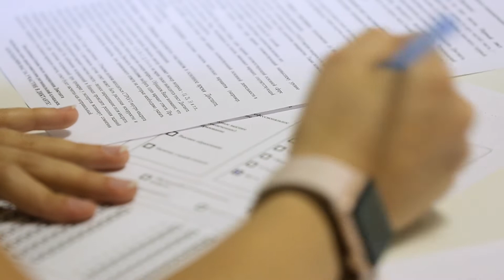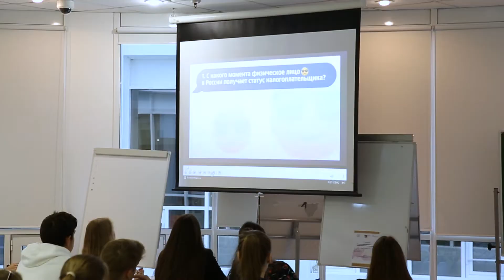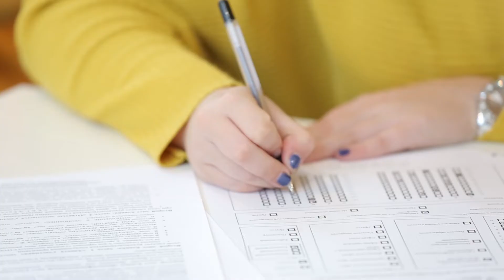Всероссийский экономический диктант в Университете Правительства Москвы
Всероссийский экономический диктант — ежегодная образовательная акция, которая проводится во всех субъектах Российской Федерации. Акция призвана определить и повысить уровень экономической грамотности населения!

Участники акции школьники 9-11 классов общеобразовательных организаций и учащиеся организаций профессионального образования. Студенты высших учебных заведений России, руководители и преподаватели вузов, специалисты, эксперты, представители бизнеса, государственные и общественные деятели и многие другие.​